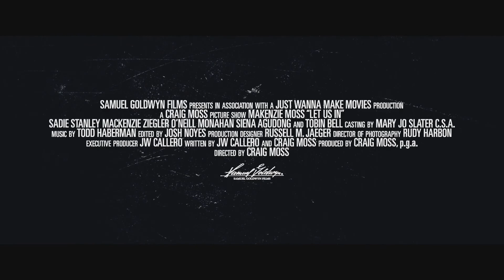Let Us In (2021) HD Trailer Sci-Fi Movie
Watch the let us in trailer 2021.

Story-line:

A rash of teenagers go missing in this small town and one ostracized twelve year old and her best friend step in to figure out what's going on.

Director: Craig Moss.

Writers: Joe Callero, Craig Moss.

Stars: Tobin Bell, Lauren Stamile, Sadie Stanley..